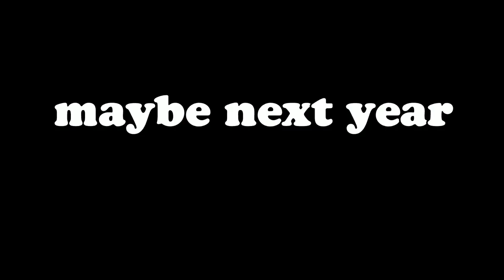Gta moments that remind you that you have a YouTube channel